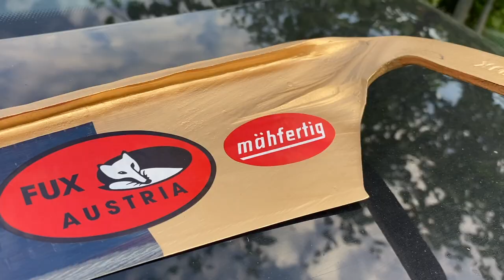Ручная коса для травы "Бритва" от Fux - ХИТ 2020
Ручная коса для травы от Австрийского производителя Fux  под названием "Бритва". С легкостью справится с заросшей травой, пригодится дачнику на участке и для подравнивая газона. Уже отбита и заточена, готова к работе!